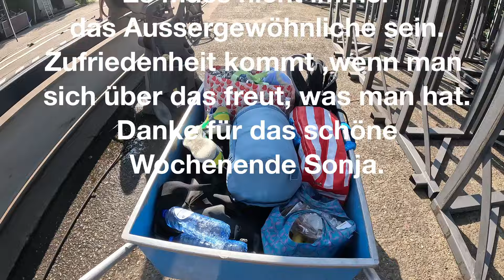Ein ganz normales Segel - Wochenende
Endlich mal nicht alleine. Es muss nicht immer das Aussergewöhnliche sein. Normales Segeln auf dem IJsselmeer macht auch Spass. Besonders so seltene Momente mit meiner Freundin. Seht selbst.
Meine "Seesucht" möchte ich mit Euch teilen. Alleine segel ich auf meiner geliebten AFRICAN QUEEN immer neuen Abenteuern entgegen. Ich freue mich über Kommentare und Feedback und kann jede Form der Unterstützung gebrauchen. Danke!